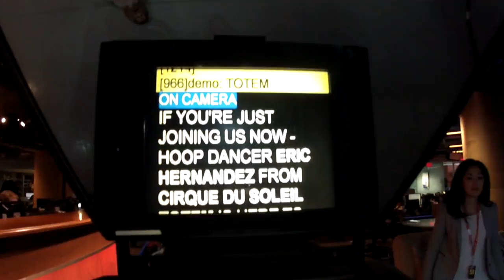Media Day in Vancouver B.C. with Eric Hernandez